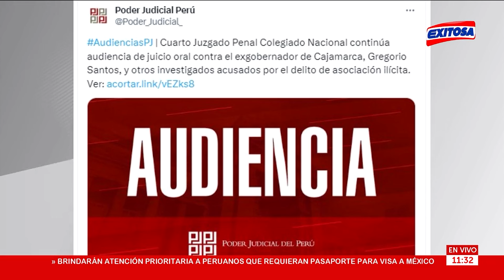🔴🔵Gregorio Santos: Continúa audiencia de juicio oral contra exgobernador de Cajamarca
El Cuarto Juzgado Penal Colegiado Nacional continúa la audiencia de juicio oral contra el exgobernador de Cajamarca, Gregorio Santos, y otros investigados acusados por el delito de asociación ilícita.

Exitosa Perú
"Exitosa: La voz que integra al Perú"

Corporación Universal